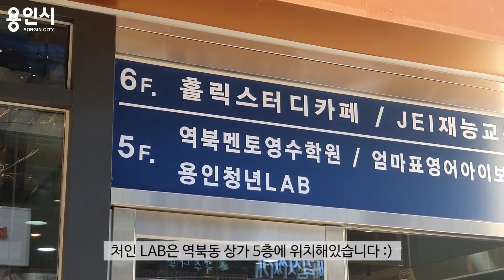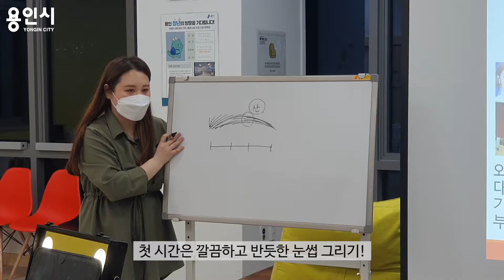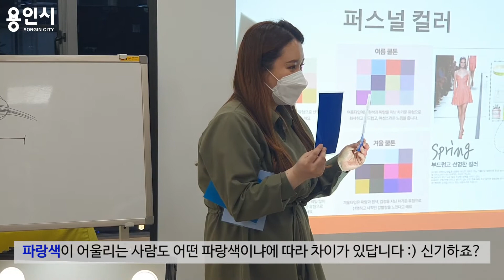[용인시명예VJ] 대학생을 위한 메이크업 클래스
일시: 4월 8일(목)
장소: 청년 LAB 처인